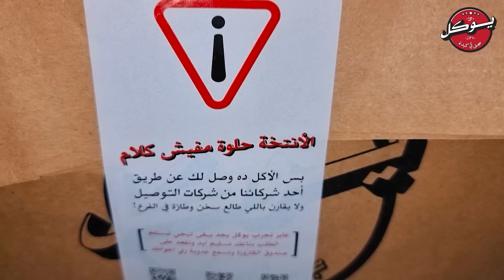أجمد ساندوتش كبدة و سجق و سكلانس في مصر 🇪🇬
تقييم و مراجعة اكل ايه من مطاعم الكبدة و السجق و السكلانس في مصر في سلسلة تقييم المطاعم و مراجعات اكل مصري و اكل شرقي و اكل_شوارع مصر 🇪🇬

طلعة_الأسبوع_ده كبدة و سجق و سكلانس

خدت زوحليقة كبيرة اوي و طلبت منيو الكبدة و السجق و السكلانس كاملين من ١٠ مطاعم مختلفة و قارنتهم ببعض علشان نعرف مين أجمد ساندوتش كبدة و سجق و سكلانس في مصر كلها 💪❤ قايلكوا كل حاجة بالتفاصيل كلها فى الڤيديو و جايبلكوا خلاصة الخلاصة ❤ شوفوا الڤيديو 👀 و هتعرفوا ايه الي تاكلوا ساندوتش كبدة و سجق و سكلانس جامد منين !! ❤

قولولي فى الكومنتات 👇 جربتوا ايه فيهم قبل كده ؟! و عجبوكوا ولا مش اوي ؟! و مين بالنسبالكوا أجمد مطعم بيعمل كبدة و سجق و سكلانس في مصر ؟!